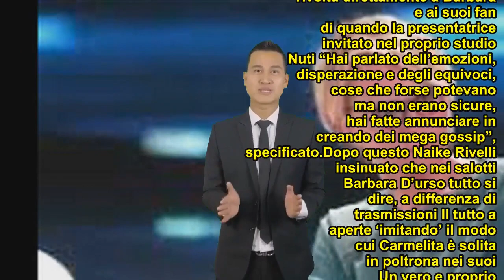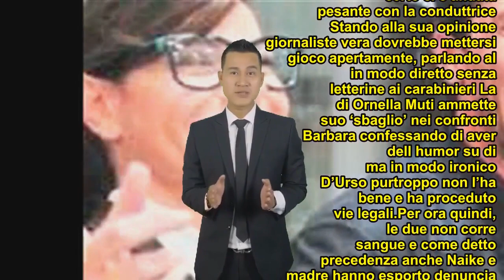Naike Rivelli a gambe aperte imita Barbara D’Urso, continua la guerra social (VIDEO)